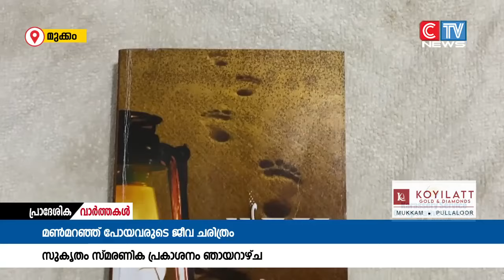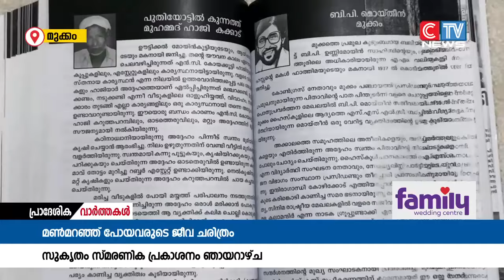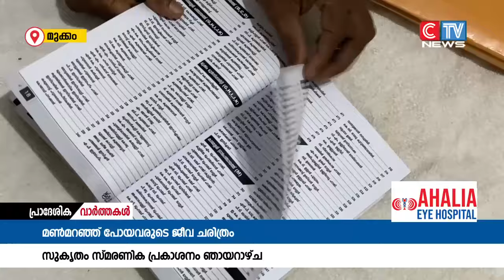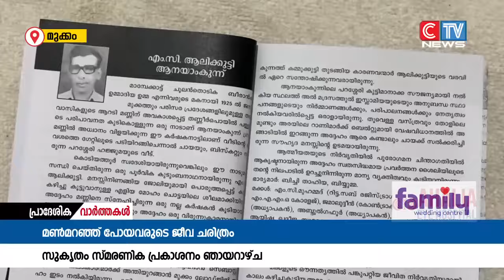മൺമറഞ്ഞുപോയ 500 ഓളം ആളുകളുടെ ചരിത്രം ഉൾകൊള്ളുന്ന സ്മരണിക പുസ്തക രൂപത്തിൽ ഇറക്കുകയാണ്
മൺമറഞ്ഞുപോയ 500 ഓളം ആളുകളുടെ ചരിത്രം ഉൾകൊള്ളുന്ന സ്മരണിക പുസ്തക രൂപത്തിൽ ഇറക്കുകയാണ്  വിചാരം മുക്കം എന്ന  കൂട്ടായ്മ.  മുക്കം നഗരസഭയിലെയും . കൊടിയത്തൂർ , കാരശ്ശേരി പഞ്ചായത്തുകളിലെയും മൺമറഞ്ഞുപോയ ആളുകളുടെ സ്മരണികയാണ്  സുകൃതം എന്നപേരിൽ പുസ്തകരൂപത്തിൽ  ഇറക്കുന്നത്.